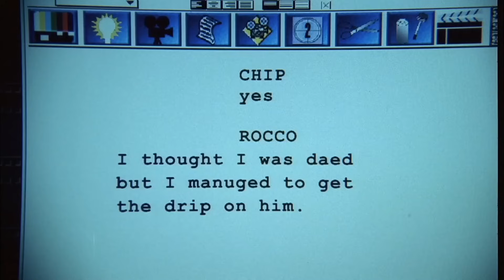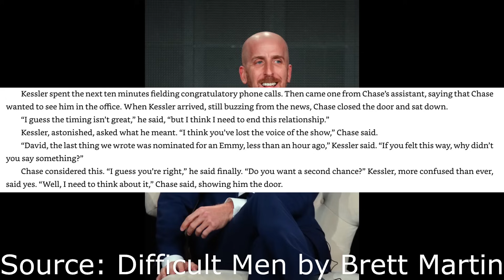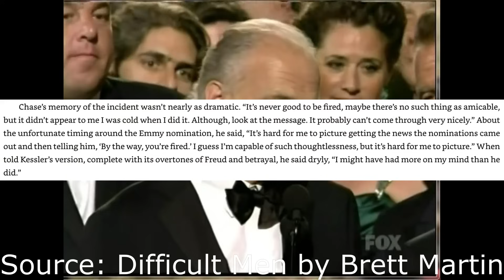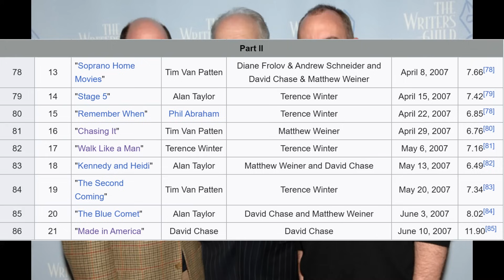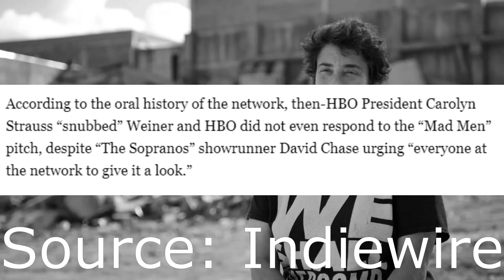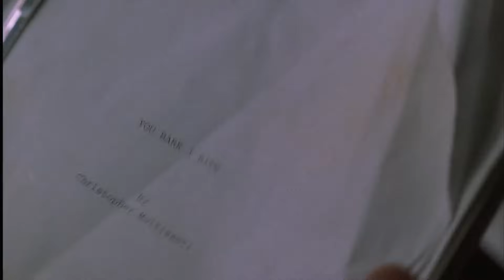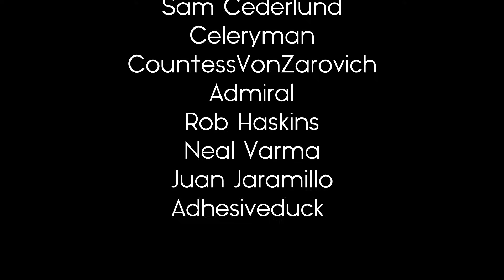The Sopranos Writers' Room EXPLAINED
Difficult Men by Brett Martin